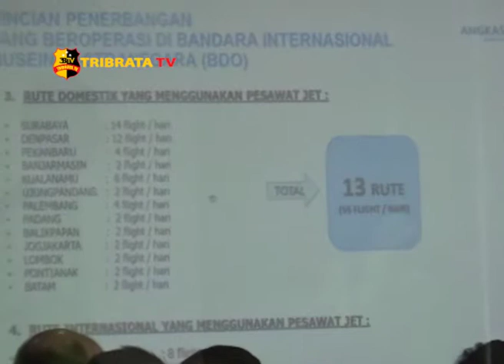KEMENTERIAN PERHUBUNGAN BAHAS PERALIHAN BANDARA HUSEIN KE BIJB